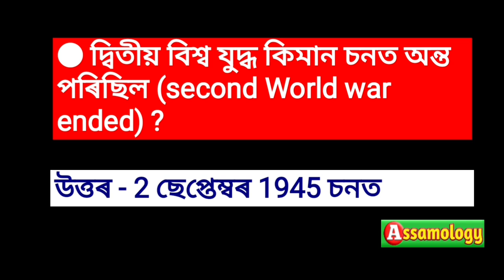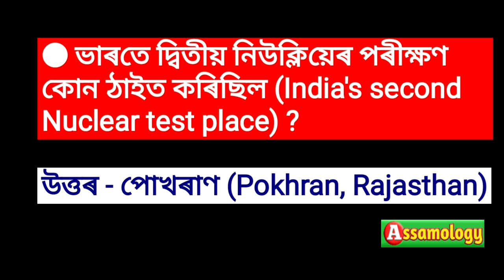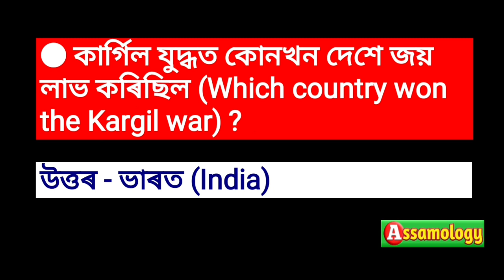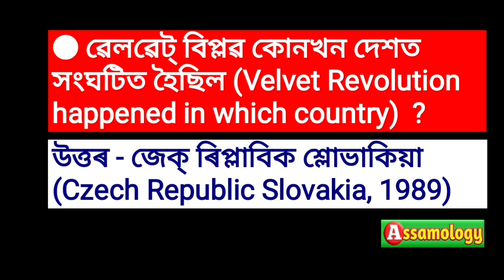World History GK 2024, বিশ্বৰ ইতিহাসৰ লগত জড়িত কিছু প্ৰশ্ন-উত্তৰ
Important gk/gs
GK for all competitive examinations